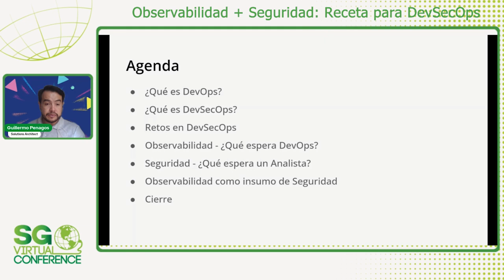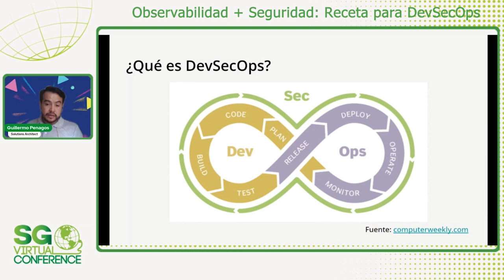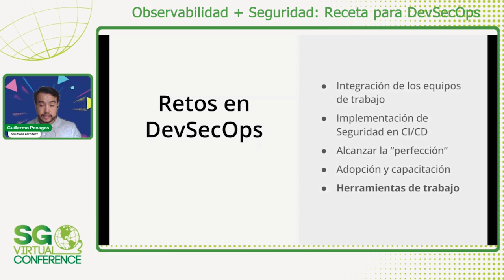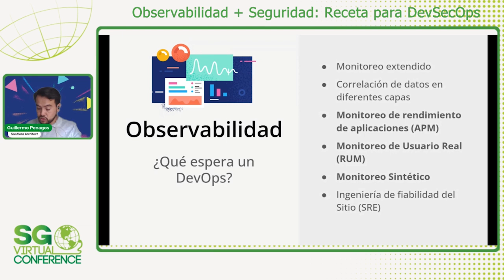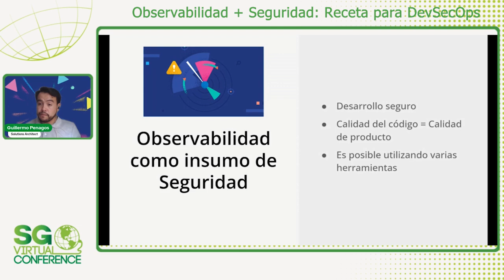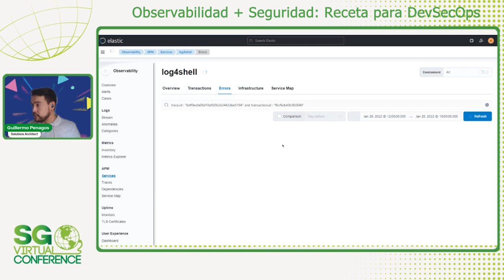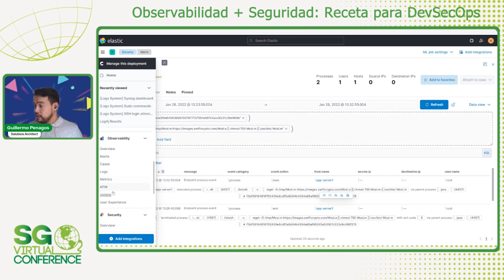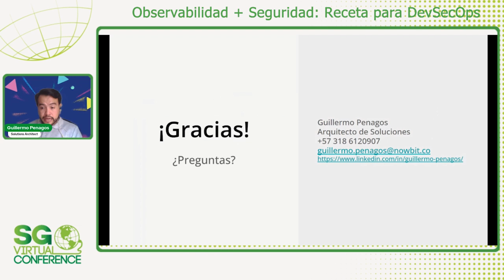SG Virtual 2023 | Observabilidad + Seguridad: Receta para DevSecOps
Contexto DevSecOps, Observabilidad como insumo de Seguridad.